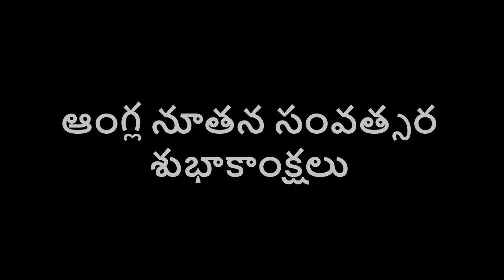140 సం|| తెలుగు నాటక రంగ చరిత్రలొ సరికొత్త రికార్డు సృష్టించిన "ప్రతాప రుద్రమ ట్రైలజీ నాటకం"